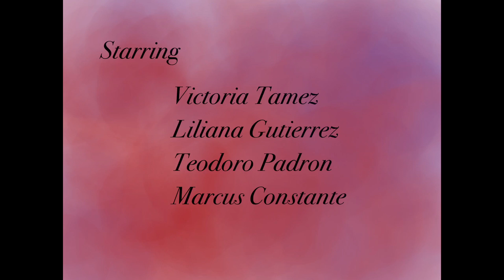Blood-Borne Pathogens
Project for OSHA & VOPAK by Eastwood Academy Highschool students
Made during senior year of highschool